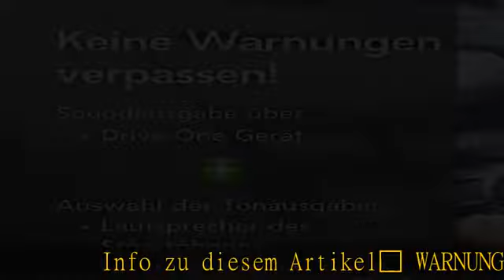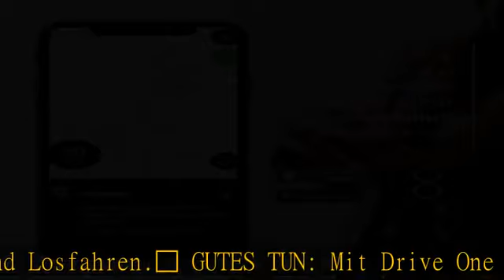Drive One CO-Driver NO1 Blitzerwarner - Warnt vor Blitzern und Gefahren im Straßenverkehr in Echtze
Drive One CO-Driver NO1 Blitzerwarner - Warnt vor Blitzern und Gefahren im Straßenverkehr in Echtzeit, automatisch aktiv nach Verbindung zum Smartphone über Bluetooth, Daten von Blitzer.de